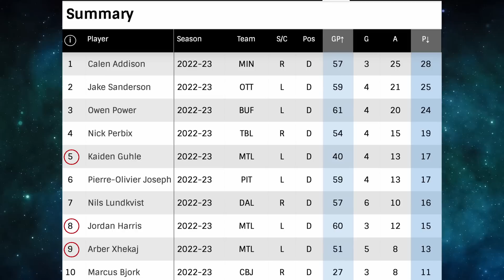Kaiden Guhle is a Beast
OK Guys, it's time to take a look at Montreal Canadiens defensemen Kaiden Ghule, who has been having a tremendous rookie season for the Habs. He currently sits 5th in the league in rookie scoring amongst defensemen, and continues to get better and better every game.